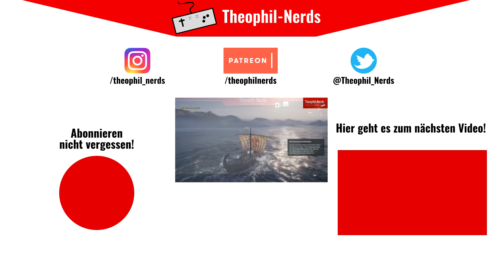THE FOREST (Let's Play German/Deutsch) 🌲 52 - Wild herumtänzelnde GEGNER!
Als einziger Überlebender eines Passagierflugzeugabsturzes befinden Sie sich, in The Forest, in einem Wald, in dem man darum kämpft, gegen kannibalistische Mutanten am Leben zu bleiben.

Über The Forest:
Publisher: Endnight Games Ltd
Entwickler: Endnight Games Ltd
Kategorie: Action, Abenteuer, Horror Survival
Plattformen: Microsoft Windows PC, PlayStation 4

WERBUNG